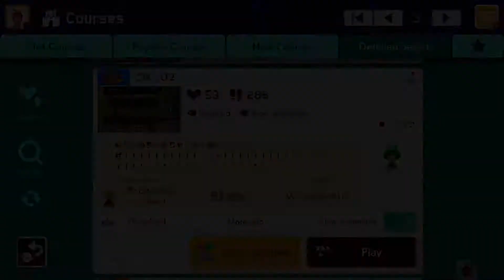Super Mario Maker 2 - ごほうび2 by ケック - No Commentary